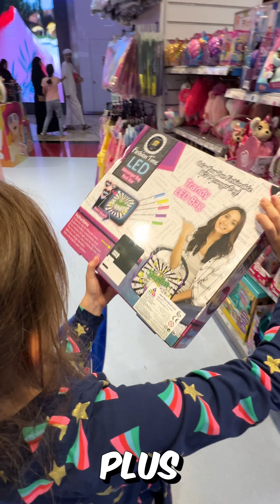Mia is buying toys in Toys R Us Dubai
Hi guys! In this video Mia is buying different type of toys in Toy Store Toys R Us. During shopping she is telling different stories and explaining about some toys and dolls which she can find on shop shelves.